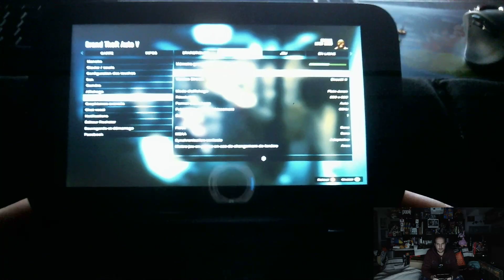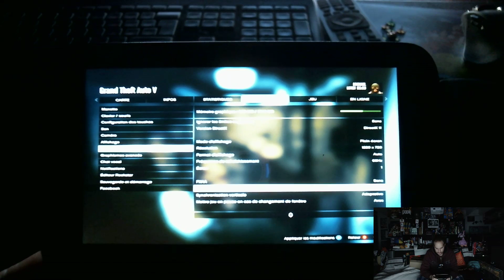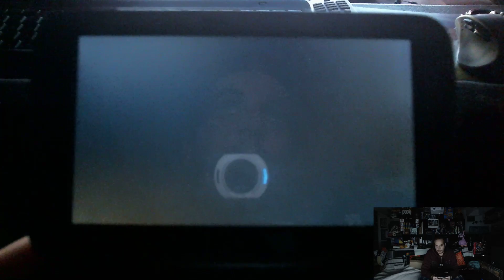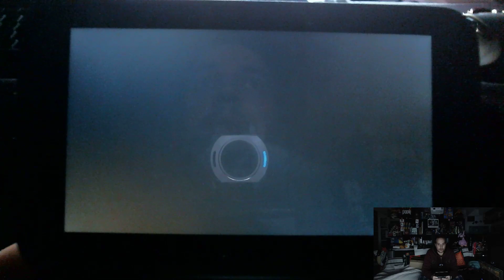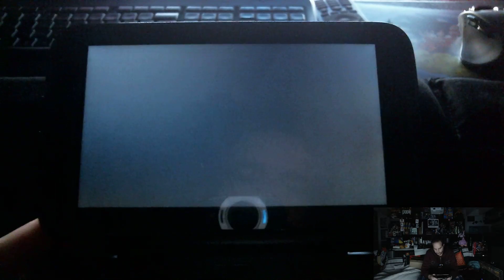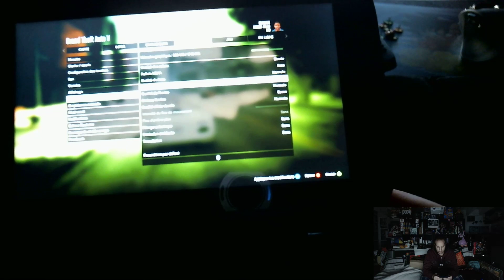[TEST] GPD Win - GTA V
Et oui, même GTA V y passe !